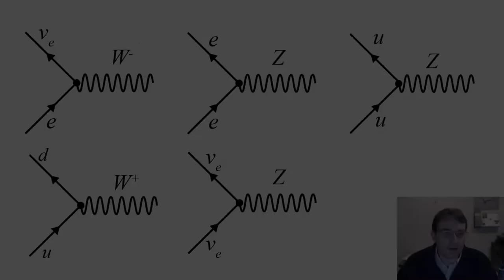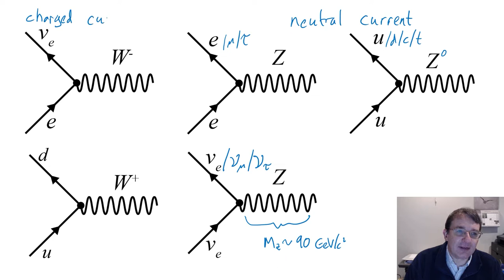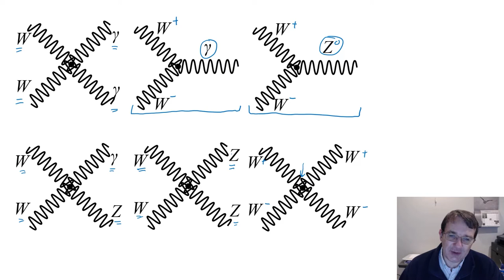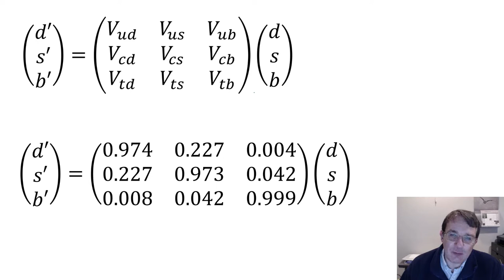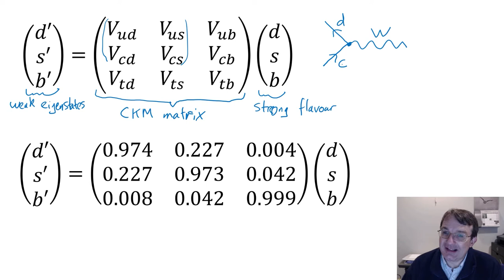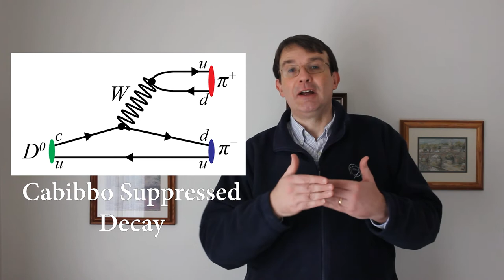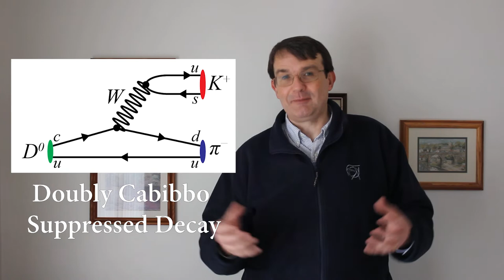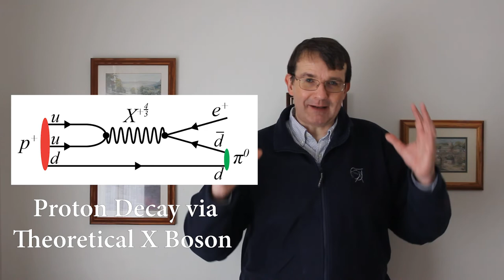PHYS 485 Weak Interactions Part 1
Video lecture for PHYS 485 at the University of Alberta. The weak interaction is the one interaction that breaks the rules and violates symmetries. It is mediated by the W and Z bosons but turns out to be one aspect of a single electroweak interaction unifying the EM and weak together into a single force.